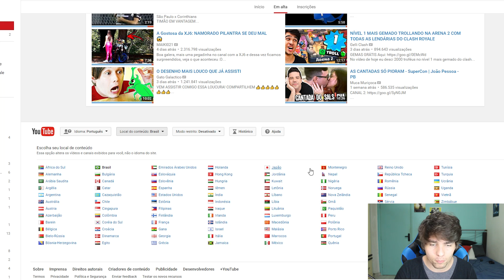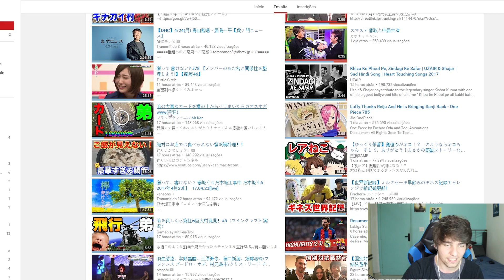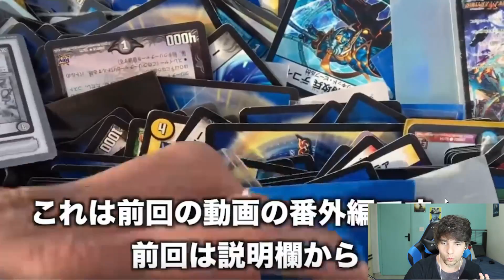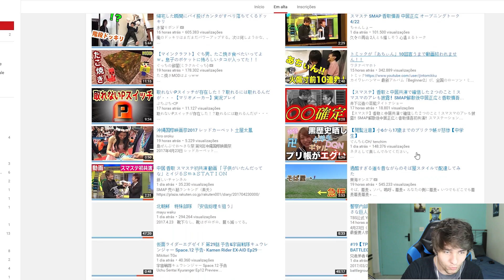REAGINDO A VÍDEOS EM ALTA DO JAPÃO!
Nesse vídeo eu dou uma volta nos videos em alta do japão! Acabei encontrando coisas muito engraçadas! Espero que gostem!Xablau!

INSTAGRAM: VictorMolizane ( rede social que eu mais uso )
TWITTER: VictorMolizane ( rede social que eu mais uso )